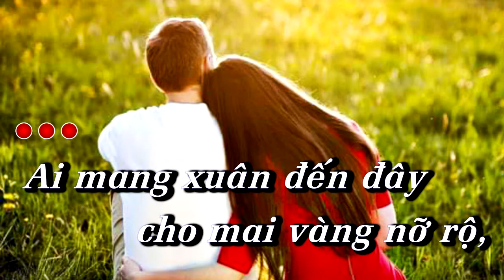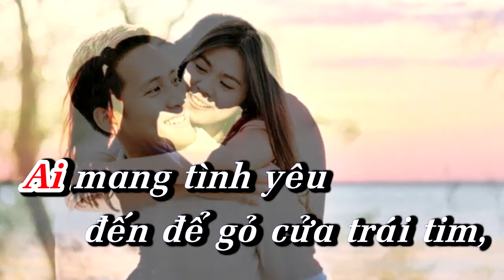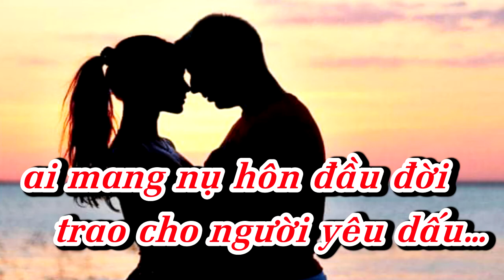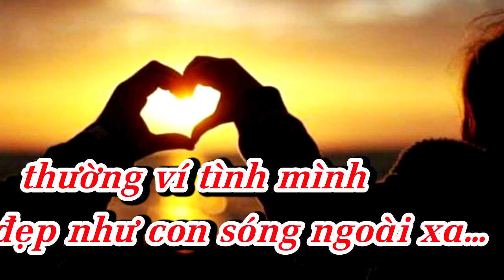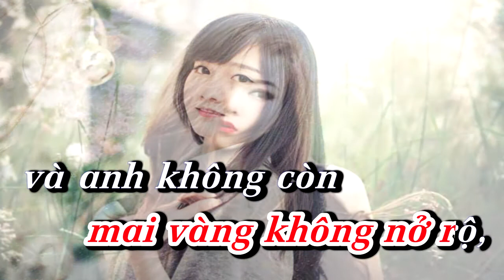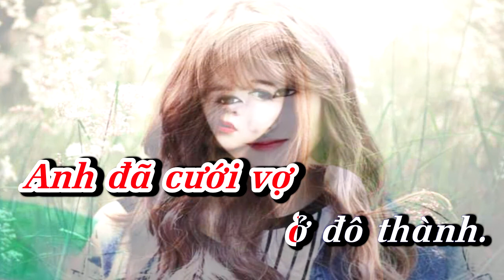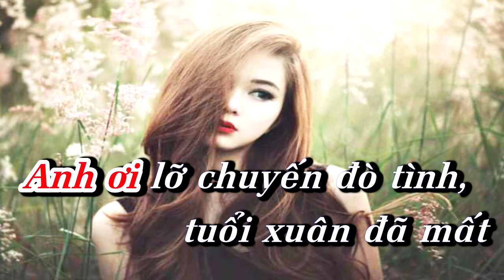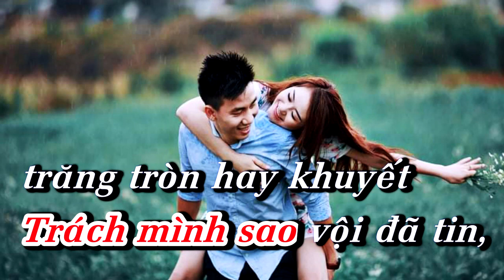Karaoke tân cổ Lỡ Chuyến đò Tình/ 1256 dây đào/ TgBs Quốc Toản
Bs Tô Quốc Toản hiện công tác khoa Gây mê hồi sức BVĐK MINH ĐỨC BẾN TRE.